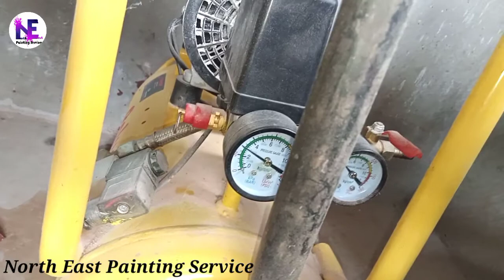Silent Air compressor vs Oil air compressor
a bout this video

Silent Air compressor vs sound air compressor.